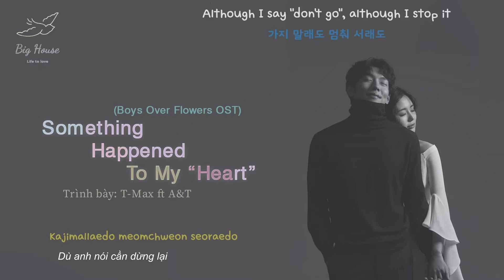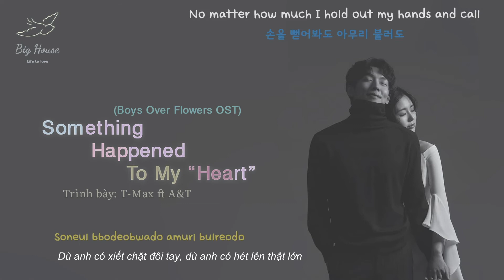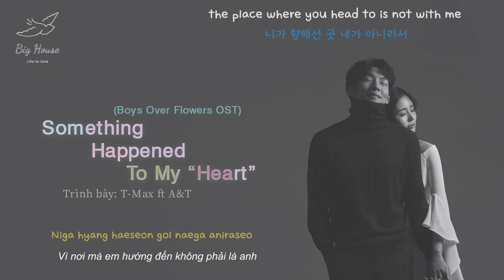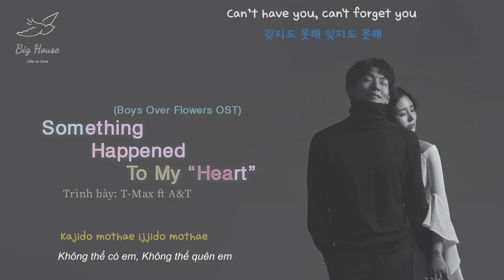♬[Vietsub]Something Happened To My Heart (T-Max ft A&T) || Nhạc Film Vườn Sao Băng (2)